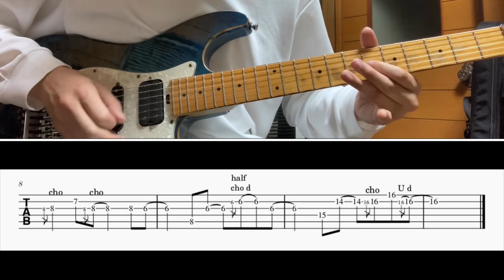[TAB譜] All This Time(Tiffany) Guitar solo [ギター]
BPM=90.5

0:00 100%
0:32 50%(slow)